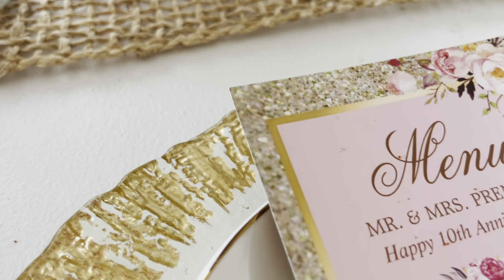10th Wedding Anniversary Party - The Setup, The Surprise & The Saxophonist | Ghanaian Couple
Hello,

It's been so long and we miss you all so much! So much has happened in the last couple of months and this video couldn't have been more appropriate for our "comeback". This is a short recap of one of the best nights our lives. My sisters threw Nana & I the most beautiful surprise party in celebration of our wedding anniversary. Our hearts still beam with joy and gratitude when we look back on these moments and we hope you will enjoy them too.

Thank you to everyone who came from near and far, and helped to make this night one of the best nights of our lives.

And to the best sisters a girl could ever pray for, thank you for showing me what true love feels like in sisterhood. You sang my favorite song to me during one of the most difficult periods in my life when I couldn't remember the words. I'm indebted to you. I love you.

xoxo,
Bennie